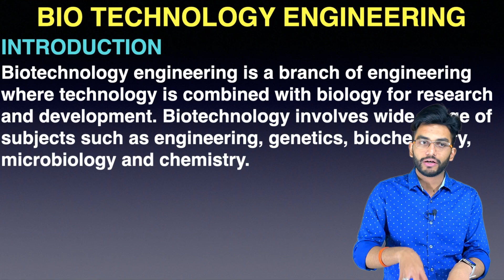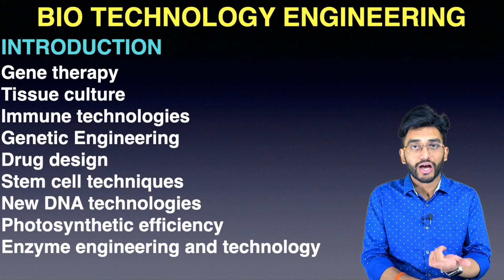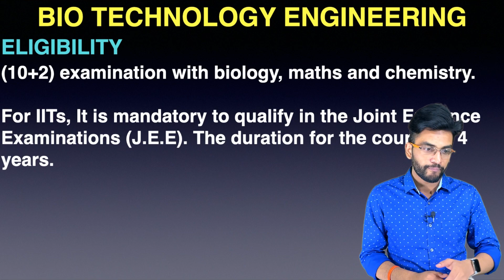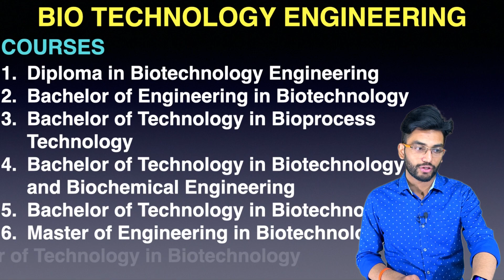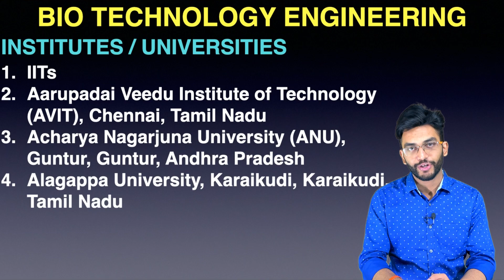Everything About Bio Technology Engineering | Eligibility, Courses, Best Institutes / Universities 🔥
Akash Dash: Everything About Bio Technology Engineering | Eligibility, Courses, Best Institutes / Universities 🔥